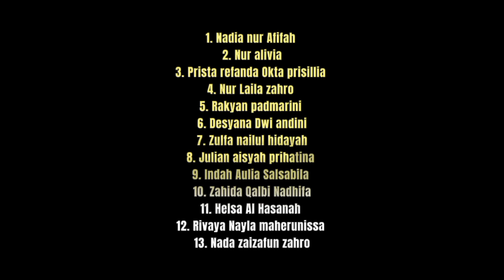NUHUD lagi-lagi Juara di Pramuka ini Tingkat Kabupaten lagi 2024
atas prestasinya dalam kegiatan Perkemahan SAKO MA'ARIF NU KABUPATEN TAHUN 2024
Siswi MTs Nurul Huda Pagedongan membawa dua Piala :
JUARA I PIONERING
JUARA II PENJELAJAHAN
&JUARA HARAPAN I SEMAPHORE